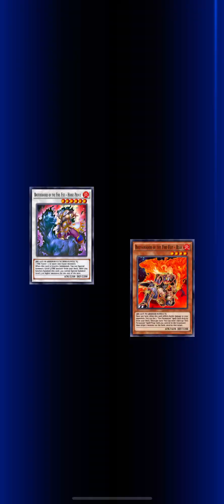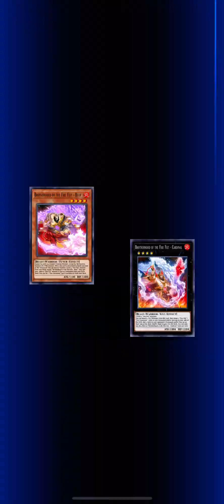Yu-Gi-Oh! Duel Links - KC Cup September 2024 Day 9 x Yami Marik & Mimicking Man-Eater Bug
Yu-Gi-Oh! Duel Links - KC Cup September 2024 Day 9 x Yami Marik & Mimicking Man-Eater Bug (Duelist Kingdom January 2024 Reward Card)